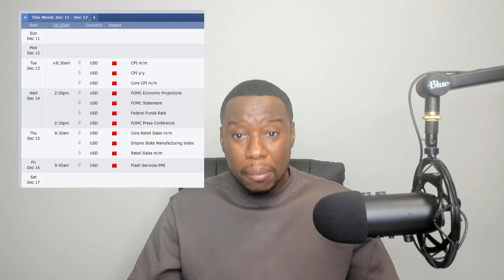This Inflation Report Confirmed Rcession - Get Ready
Join my Options Trading group!

Want me to teach you how I've mastered making money from my phone?